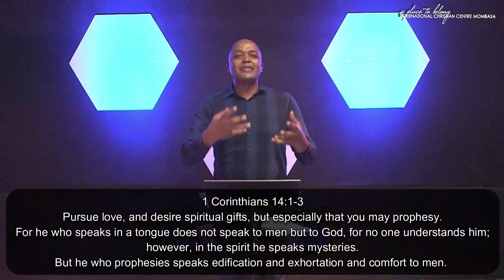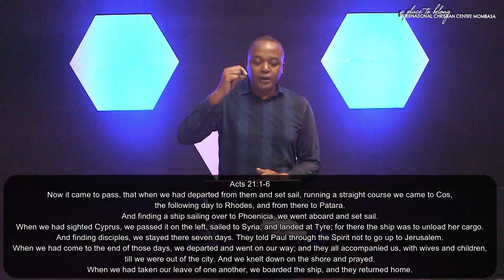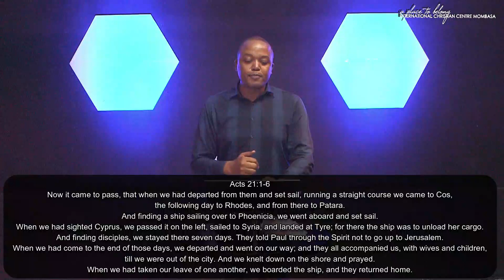1320 Hearing God || Week Five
Welcome to the coolest hangout for youth and teens.

Our lines are open for prayers and inquiries.